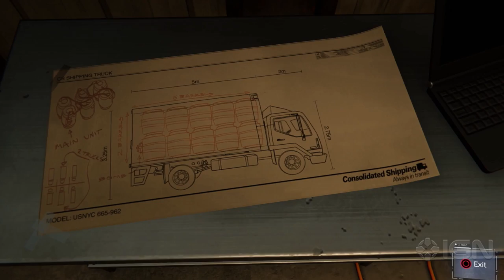Marvel's Spider-Man Walkthrough: Dual Purpose (Part 13)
IGN's Guide to completing Marvel's Spider-Man on PS4, featuring the mission Dual Purpose. In Part 13, Spidey resolved to get the bottom of the recent terror attack, investigating hideouts where the Demon gang has set up.

Follow IGN for more!